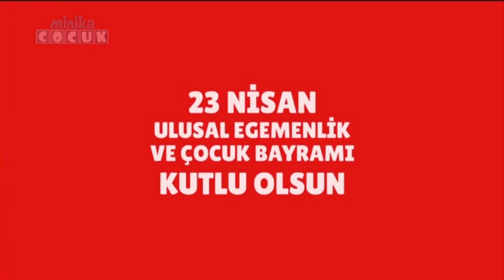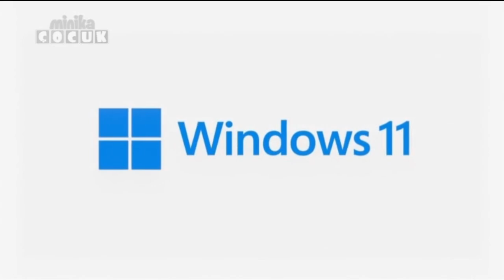minikaÇOCUK - 20.04.2024 - 3